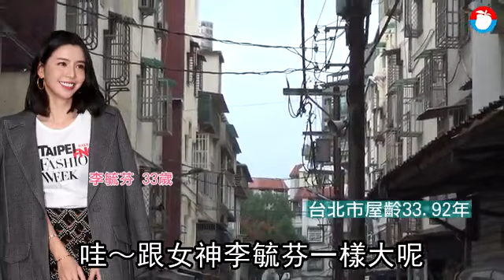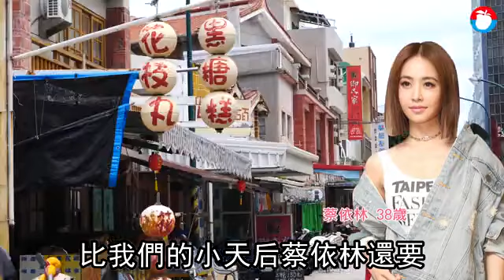【又老又舊】六都房屋台北最舊 平均屋齡33年 | 台灣蘋果日報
你家房子屋齡幾年呢，如低於25年那可算是年輕的！內政部不動產資訊平台房屋稅籍住宅屋齡統計，全台建物平均屋齡為30.19年。六都當中，台北市的屋齡最舊，平均屋齡33年，位居第一。近年來飽受「又老又窮」惡名的高雄市，平均屋齡為30.24年，在6都中居於第3名。